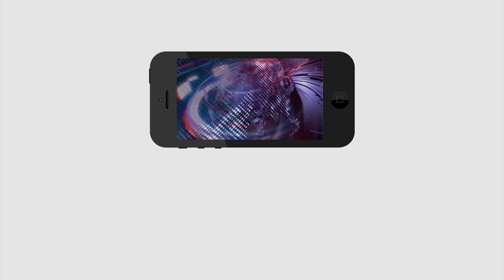Big Shock to Jagan | Court Green Signal to Elections | జగన్ కు బిగ్ షాక్..ఎన్నికలకు కోర్టు ఓకే |PDTV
జగన్ కు అతి పెద్ద షాక్.. ఎన్నికలకు కోర్టు గ్రీన్ సిగ్నల్